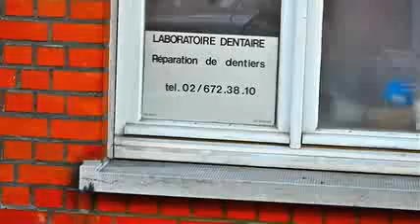Denturiste Bruxelles, réparation prothèses dentaire Auderg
Je me suis établi comme indépendant en prothèse dentaire en 1981 à Auderghem.
J'ai travaillé pendant 25 ans au service des dentistes pour me rendre compte que souvent la prothèse amovible n'était pas toujours correctement réalisée.

J'ai décidé de faire une formation de denturiste, ce qui m'a permis de comprendre qu'il était devenu pour moi, et pour beaucoup d'autres techniciens, difficile de réaliser une bonne prothèse sans avoir vu le patient.
Je vous accueille aussi avec plaisir dans mon laboratoire afin d'effectuer la réparation nécessaire de votre appareil dentaire.